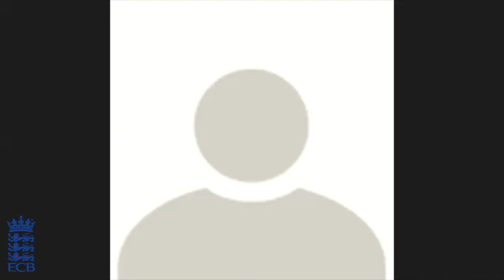We want to put on a show | Eoin Morgan Presser | South Africa vs England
Eoin Morgan expects a competitive well-fought series against the Proteas and says his side will aim to play an entertaining brand of cricket.